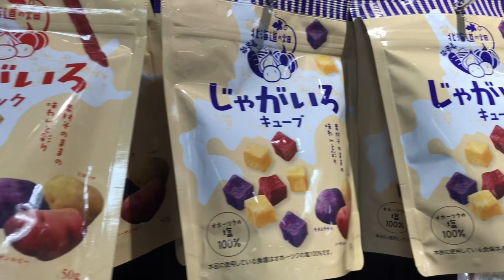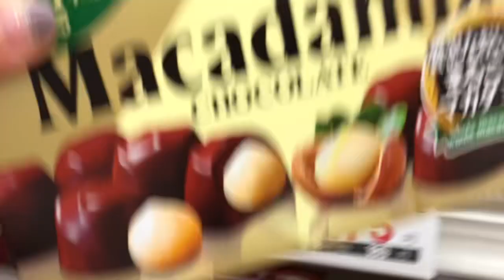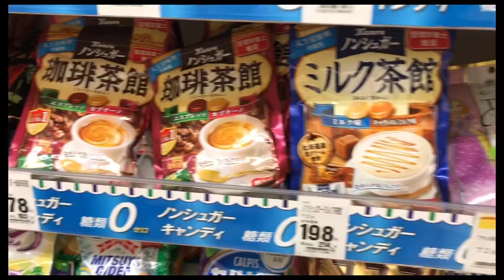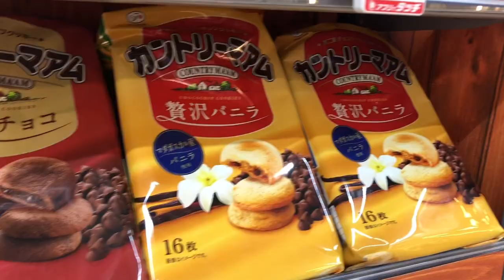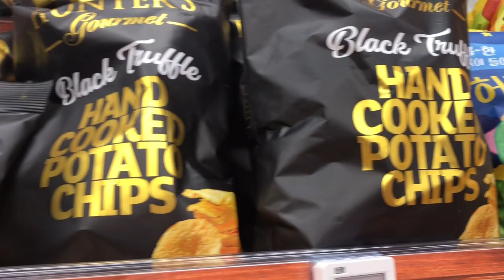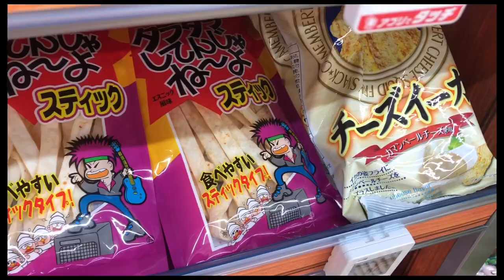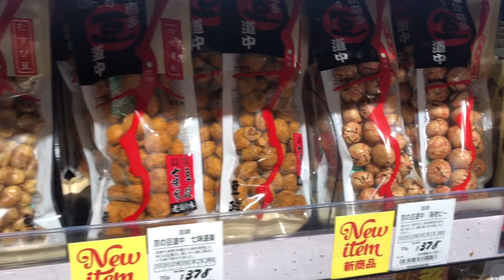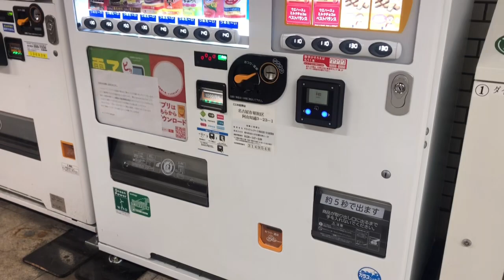Grocery Shopping in Japan / Sweets & Snacks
Do you want to know more about snacks and sweets from Japan?

Or, are you into relaxing?

In that case, you can enjoy my videos!

I took some videos to stores and some of them were complicated!

Hope you will enjoy them!